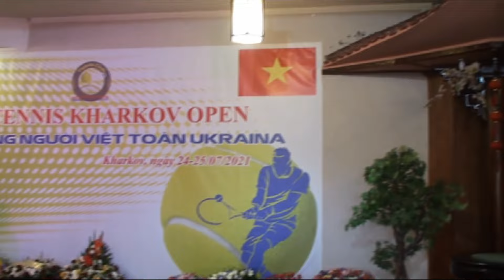Người Việt nam tại Ucraina đi dự tiệc vui như thế nào || Cô tấm Vlogs Ẩm thực và Cuộc sống Châu âu.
Trong video có tiết mục ca hát của ca sỹ Duy Linh thể hiện với chất giọng tuyệt vời, nhưng rất tiếc nền nhạc đã vi phạm bản quyền nên mình đã phải thay thế nhạc khác, rất mong ca sỹ Duy Linh và mọi người thông cảm !